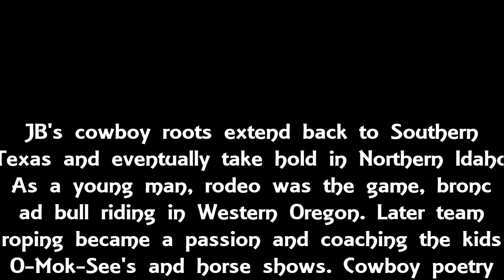Coming to the 2017 Lost N Lava Cowboy Gathering... Panhandle Cowboys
The Pandhandle Cowboys will be returning to the 2017 Lost N Lava Cowboy Gathering. Plan Now to attend this great event on September 15 & 16, 2017 in Shoshone Idaho.